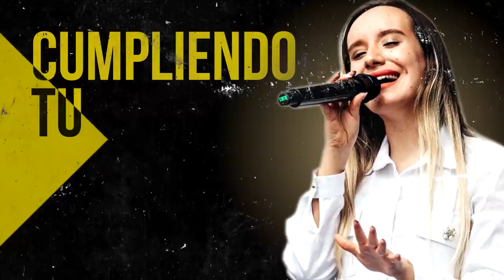Estos Himnos Son Como Vitaminas Que Nos Dan La Fuerza Para Seguir Adelante - Alabanzas Antiguas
00:00 Intro

00:40 Generación 12 feat. Marcos Barrientos - Dios Incomparable

10:58 Ericson Alexander Molano - Una Vez Más

18:55 Ericson Alexander Molano - Dios Manda Lluvia

24:28 Ericson Alexander Molano - Yo Quiero Ver Tu Gloria

33:32 Miel San Marcos - No Hay Lugar Mas Alto (feat. Christine D Clario)

40:27 Ericson Alexander Molano  - Creo En Tí

46:23 Miel San Marcos - Llegó El Tiempo

49:17 Ericson Alexander Molano - Maestro Tocame